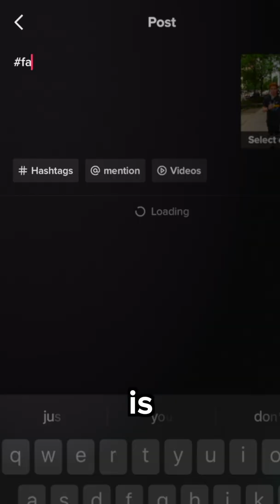The Mystery of FAKEBODY